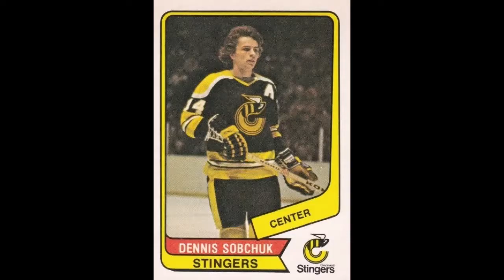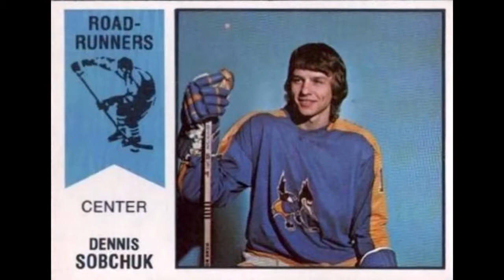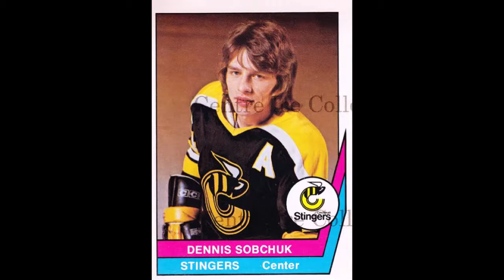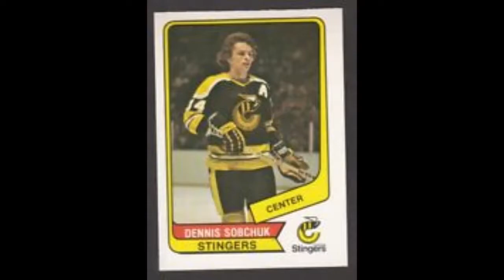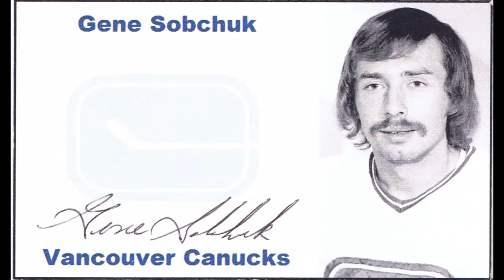The Tale of the Brothers Sobchuk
Dennis and Gene skated in the NHL and WHA and were Cincinnati Stingers teammates for a time in the mid-1970s